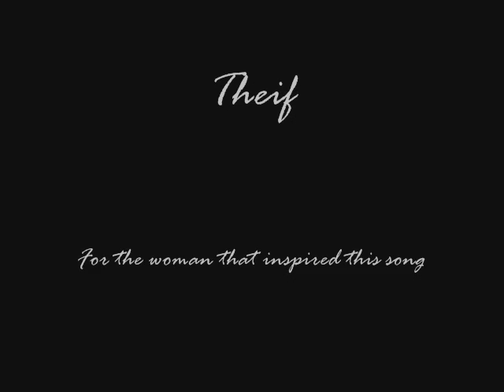Thief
A little video I put together for a new song I wrote entitled "THIEF". Photos taken from a live performance by David Lucena